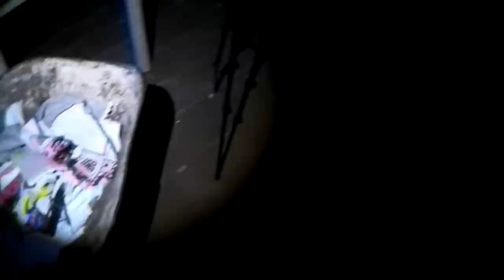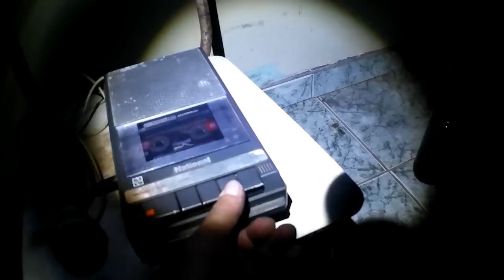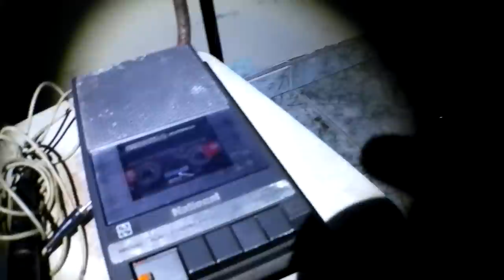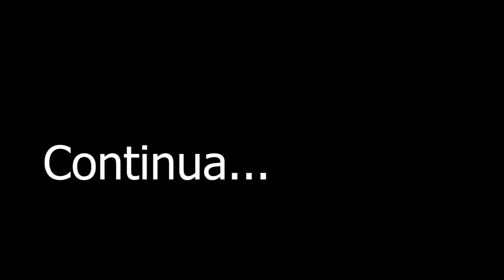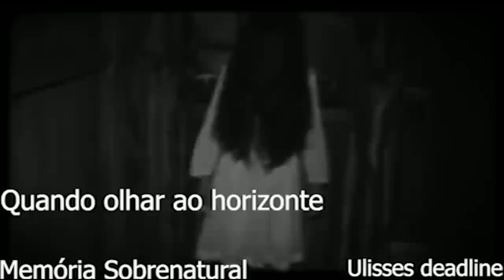Memória Sobrenatural : Tempo Carnal ( O Fim ) Parte 06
Está é a sexta parte de uma minissérie dividida em capitulos